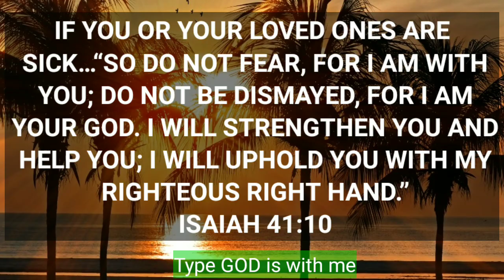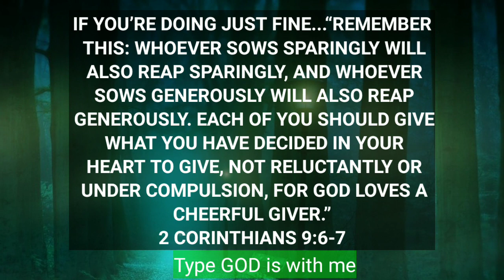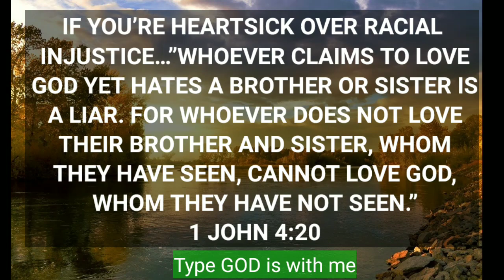📞 This message is trying to reach you 😍 Please listen god says to you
God is trying to reach you
God says please listen to me
God is crying to attend to this tonight
God is requesting for your 2 minutes
God says please listen to me its urgent for you
God says i am said for you
God is requesting you to watch this
God says you are doing a big mistake
God is crying to reach you he wants you to see this God says do you have one minute
God sends you the short video
God is seriously trying to reach you
God says have a big surprise
God says start celebrating
God message will make you cry
God says who will read this message will receive this
God sends this message to you for a big reason
If you read this message you will receive this
This god message is urgent for you
God says you are my strong child
God says i am your father
Universe message
God is finding someone to give a secret message
Urgent god message for you don't miss this
Why this universe message came to you
God wants your 2 minutes
This message urgently trying to reach you
God has seriously sent this message